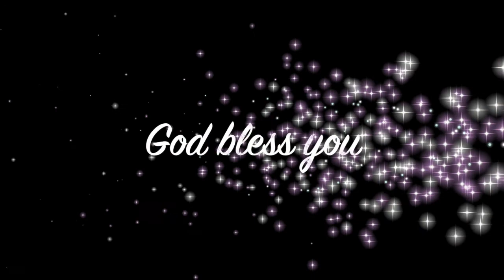When we all get to heaven -Hymn song | Ocarina - Angel